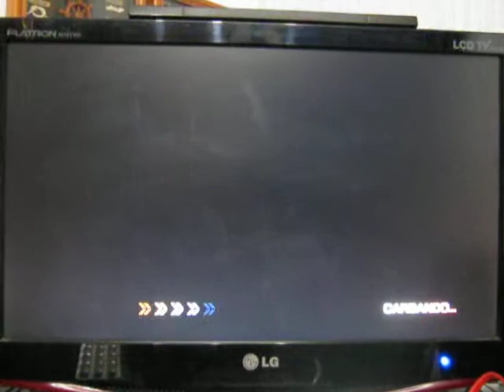Sonic The Hedgehog (2006) (XBOX360) - Shadow - Wave Ocean - Part 3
Compare THIS part (in the air saucer) with the PS3 version (my last vid)